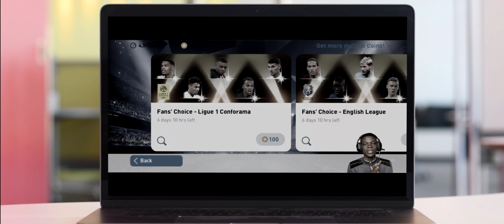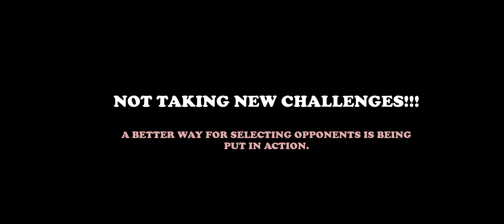WHO CAN BEAT MY MAIN PES MOBILE TEAM #16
Play games with friends and other Pes Players